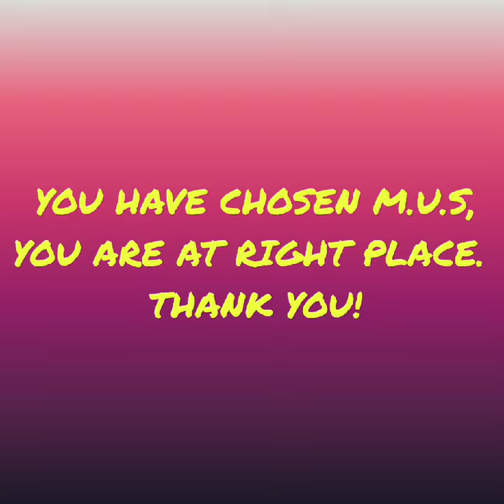"ANNDAAN - MAHADAAN"DATE: 12/01/24 DAY: FRIDAY